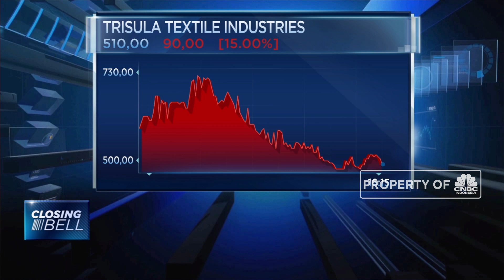BELL Sempat Masuk Daftar UMA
Emiten tekstil PT Trisula Textile Industries mencatatkan kenaikan harga saham signifikan dalam sepekan terakhir, saham berkode BELL ini meningkat hingga 51,14 persen. Bagaimana tanggapan Bursa Efek Indonesia (BEI) terhadap kabar ini?